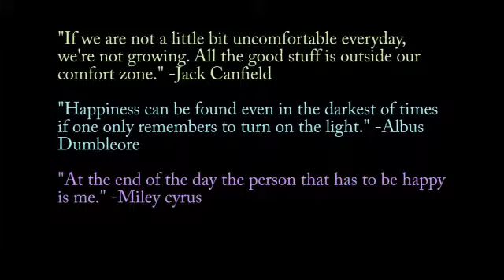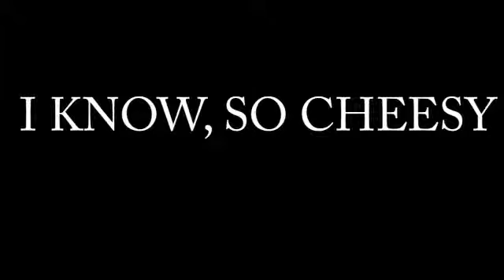♡ TMI Tag ♡ | ButtercupBeauty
Hey guys!
I hop you anjoyed this video! i will be gone for the weeks from the
12th of april to the 26th of april because that is when i have spring
break and i will b